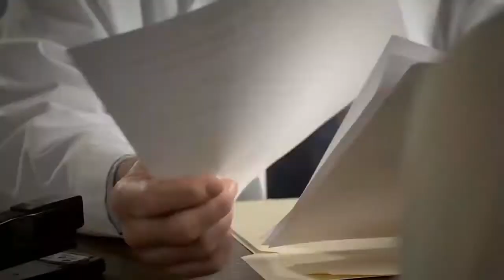Jesús sana la esterilidad